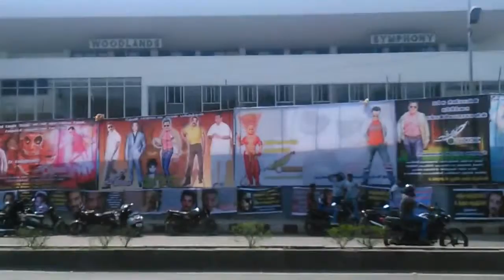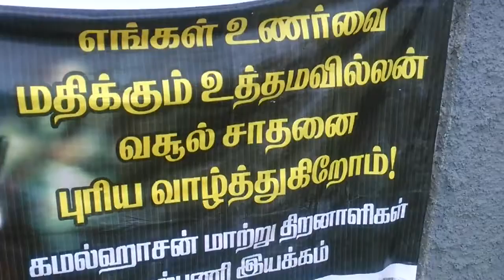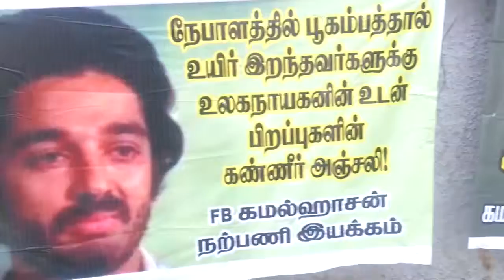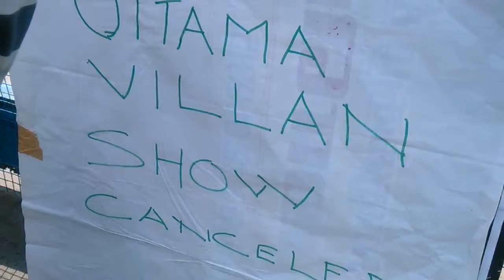Uttama Villain Movie Shows Cancelled chennai woodlands theater, Kamal Fans Disappointed